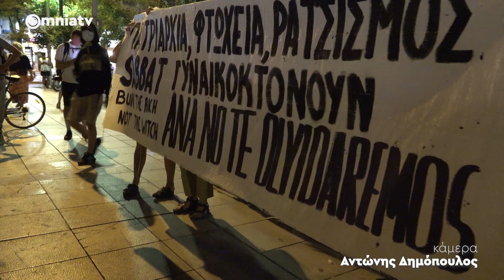«Οργή και θλίψη, η Άννα θα μας λείψει» | Πορεία για την γυναικοκτονία της Άννας | 12/07/2023